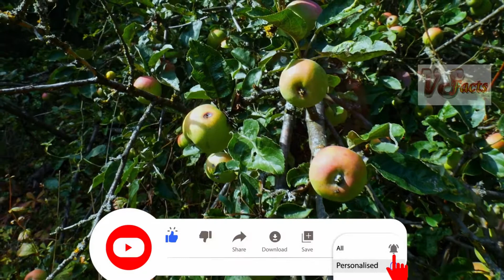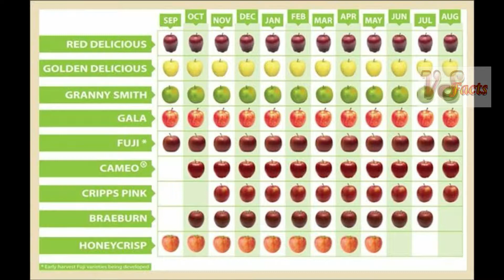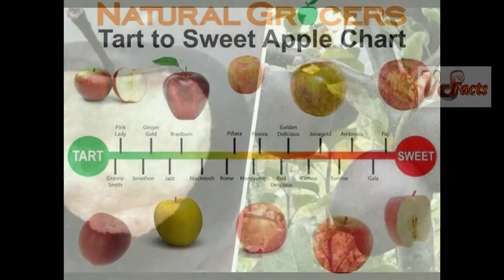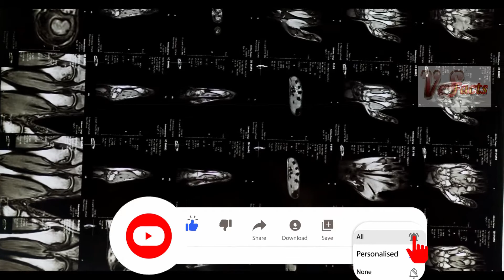యాపిల్ గురించి మీకు తెలియని కొన్ని నిజాలు, తెలిస్తే షాక్ అవుతారు...?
Hey guys!

We are here to publish the very updated Content to make you aware of all the present interesting topics, Mysteries, Unknown  Facts from every corner of the world. we are much familiar with current trending issues.